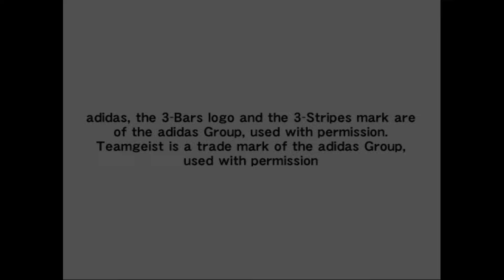Relembrar é viver World Soccer Winning Eleven 10 GERMANY 2006 show de bola em uma outra versão veja.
↓↓ LEIA A DESCRIÇÃO ↔ READ THE DESCRIPTION ↓↓

World Soccer: Winning Eleven 10 é um jogo de Futebol / Football / Soccer desenvolvido pela KCET e publicado pela Konami em 27 de abril de 2006 para Playstation 2.

Pro Evolution Soccer 6 (também conhecido como World Soccer: Winning Eleven 10 para PS2, World Soccer: Winning Eleven 10 Ubiquitous Edition para PSP, World Soccer: Winning Eleven DS para Nintendo DS e World Soccer: Winning Eleven X para Xbox 360 no Japão e Coreia do Sul, e Winning Eleven: Pro Evolution Soccer 2007 nos Estados Unidos) é a sexta edição da série Pro Evolution Soccer (PES), que é também conhecida por Winning Eleven sobretudo no Japão e nos Estados Unidos, produzida pela Konami. Foi a última edição numerada da série, com as edições seguintes passando a trazer o ano correspondente à temporada vindoura.

O jogo é considerado o melhor simulador de futebol por inúmeras revistas da especialidade, ficando à frente do já conhecido FIFA 07 da série FIFA da EA Sports. Foi também o primeiro jogo da série a ser modificado, dando origem assim ao Bomba Patch.

Neste jogo, é possível competir em várias ligas europeias licenciadas: Espanhola, Francesa, Italiana e Neerlandesa; em vários torneios envolvendo os clubes de cada país, ou pode ainda criar o seu próprio torneio com equipes ou seleções. Também existe o modo Master League, no qual o jogador se torna dirigente de um clube à sua escolha, com o objetivo de subir para a 1ª divisão, realiza contratações e eventualmente tenta conquistar também o título de campeão da liga. A equipe também estará envolvida tanto no torneio da Taça da Liga como nas competições da UEFA, para que assim se torne o melhor clube do mundo. Existe ainda o tradicional modo amistoso, onde se pode enfrentar um amigo numa rápida partida. Também existe a possibilidade de realizar uma simples disputa por pênaltis.

Melhorias no controle dos jogadores, sendo estes mais realistas, possibilidade de jogar em rede, novas opções na PES Shop, a inserção de um torneio especial: The Reebok Cup, isto porque o jogo é patrocinado pela Reebok, e ainda o International Challenge Mode que funciona como a Copa do Mundo FIFA, devendo o jogador convocar jogadores para passar pelas Eliminatórias continentais antes de disputar o torneio.

Na versão japonesa há também o Nippon Challenge, que é essencialmente o mesmo modo do International Challenge, porém nele o jogador controla apenas a Seleção do Japão na disputa das Eliminatórias Asiáticas antes do Mundial, modo Random Selection Match, no qual o jogador disputa uma "partida comemorativa" com jogadores selecionados aleatoriamente de uma liga ou continente, ou entre um máximo de quatro equipes diferentes.